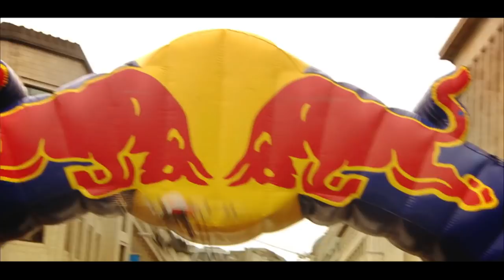Downhill soapbox race - Red Bull Soapbox Belgium 2012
On May 5th 25,000 spectators witnessed the fifth Belgian edition of the Red Bull Soapbox race. No less than 85 teams were equipped with nothing more than their soapbox car, and whits in order to hit the the 380m long track.